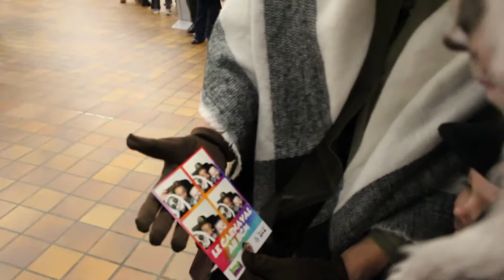LE BCM EN CHAPELLE